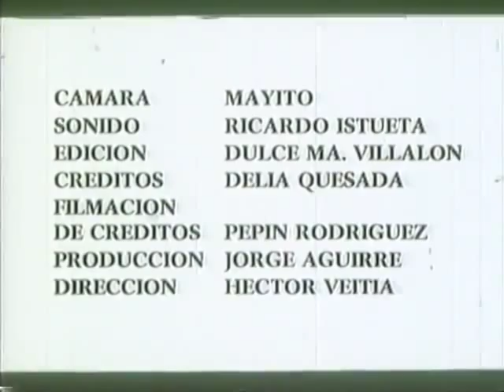Tonadas Trinitarias (1974) dir. Hector Veitia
Documentary on Tonadas Trinitarias with María Teresa Linares